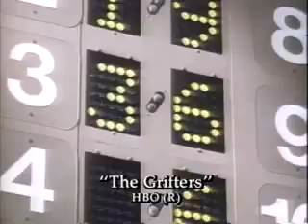Os Imorais - 1990